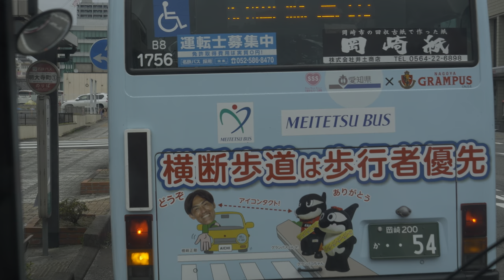Đi xe buýt từ ga Higashi-Okazaki đến Korankei